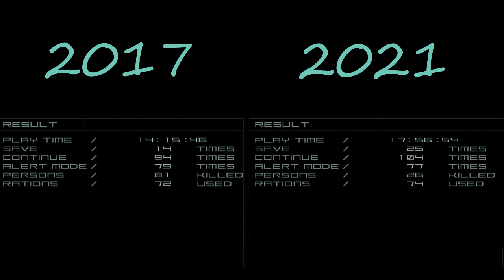Highlights / Cirno Plays Metal Gear Solid 2 (2021)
Played live:
March, 2021

Description:
Metal Gear Solid follows Solid Snake, a soldier who infiltrates a nuclear weapons facility to neutralize the terrorist threat from FOXHOUND, a renegade special forces unit.